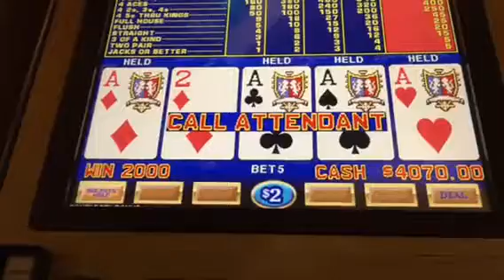UrComped User Eamo7 Jackpot Video!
Want more slot jackpot videos? See Urcomped.com!

UrComped User Eamo7 says, "A little luck of the Irish on St.Paddy's Day! (my apologies for cursing twice, but it really bugs me when that "double up" feature pops up on jackpots - people can get excited, and press "yes", thinking they are collecting, but may lose it. OK, rant over, I'm very happy with my win!"